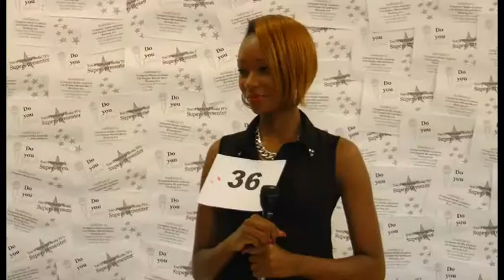36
Ignite Round 2